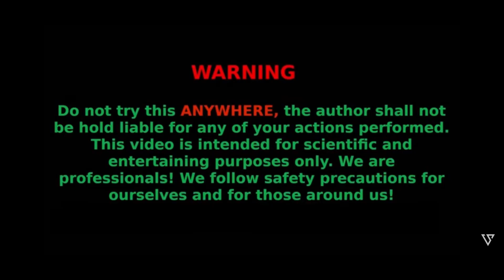matches experiment | how to match chain reaction amazing fire domino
hi guys , lest burn it down..
it's a match experiment .
It's like an amazing fire domino chain reaction.
I hope you enjoy watching this matchstick amazing experiment. fire love or fire art..

Let me know, what design I should make next, so maybe I can make a ASMR COMPLITAION in the future video
Attention! This video made by professional. Do not try it at home!